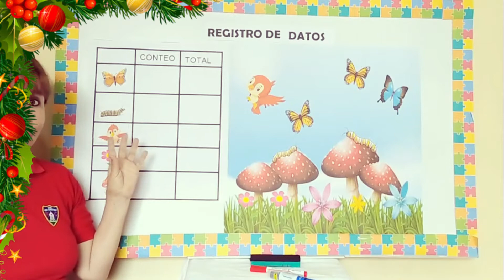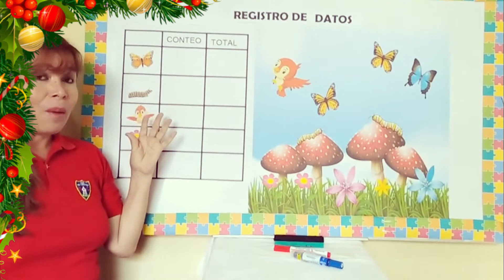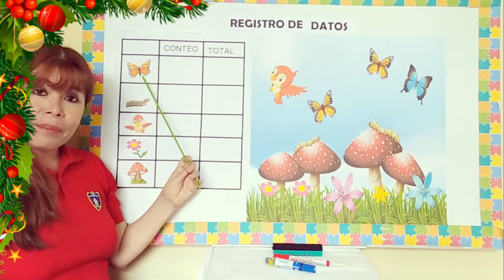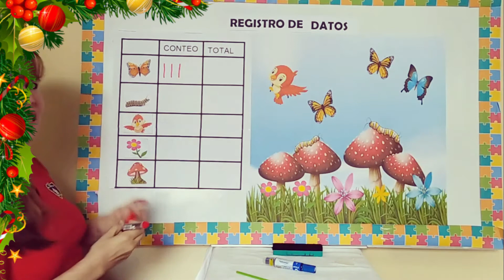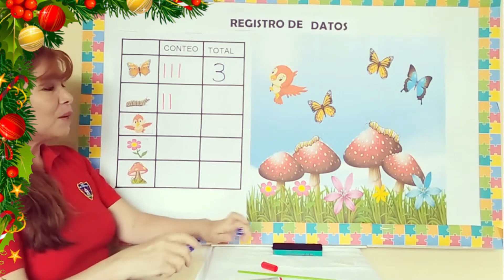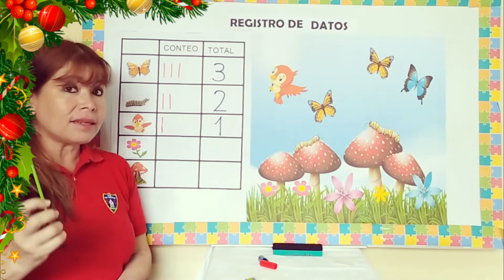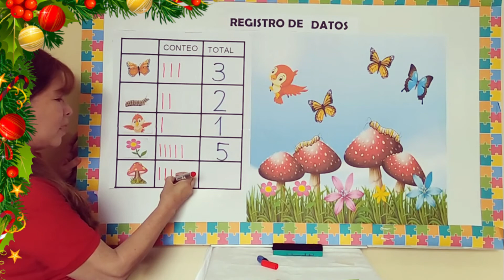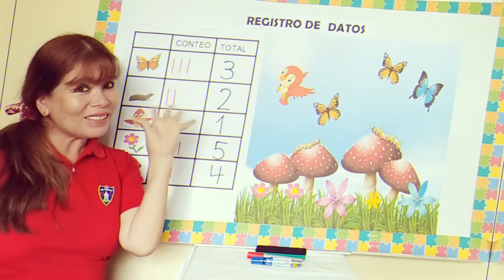REGISTRO DE DATOS MISS MARISOL